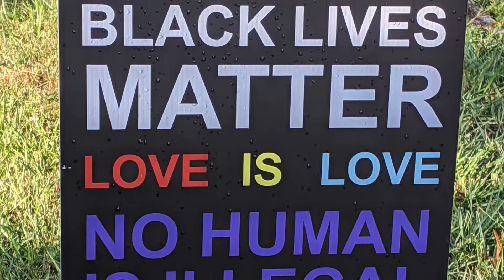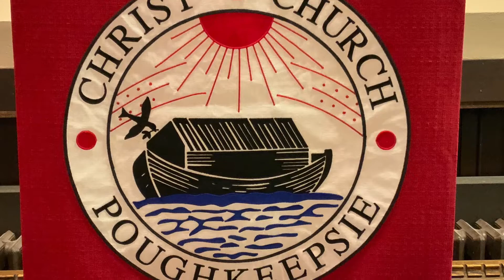WLP778 We are all one in mission